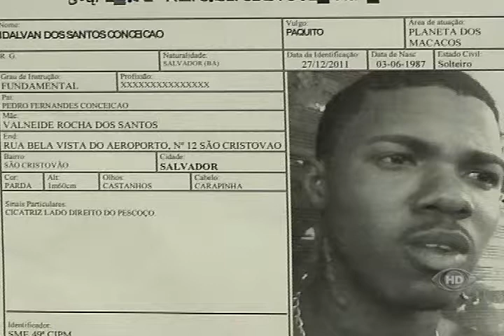Band Cidade - Traficantes usavam colete de automedicação para fugir da polícia